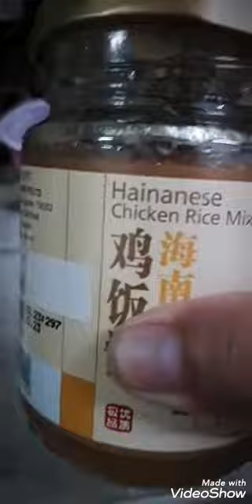Hainanese Chicken Rice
Ingredients:
1/2 kilo Chicken Wings
 4 Cups of rice(Depends for how many person  will eat)
 4 Tbsp of Chicken Rice Sauce(every cup of rice 1tbsp of chicken rice sauce)
600ml chicken broth

Here's How:
cut chicken into two parts if a bit big.
1)Boil and Simmer chicken until 30 minutes in 750ml of water.set aside
2)Wash and Drain Rice
3)Add 4 tbsp of Chicken Rice Sauce Mix
4)Add Chicken Broth into your Rice for 600ml..
5)Put on top of  your rice the  drained chicken.
6)Cook the rice into your rice cooker as normal.
7)Let serve hot..